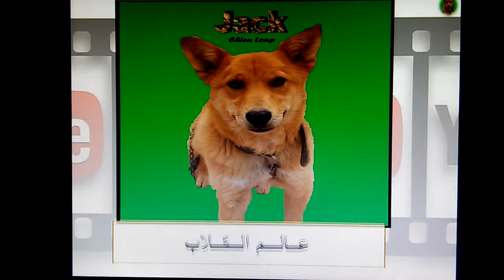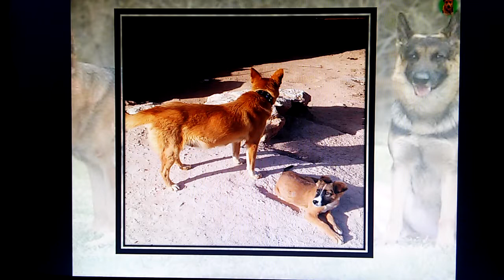عالم الكلاب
قناة عالم الكلاب . بوزينة . غشام